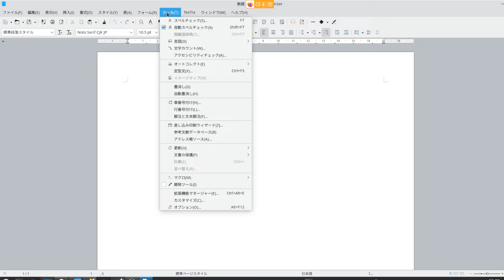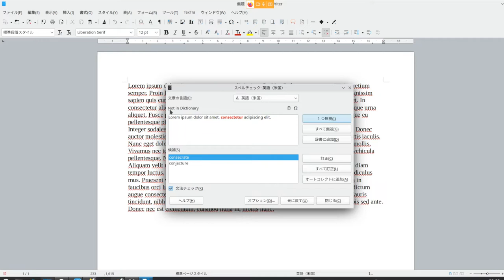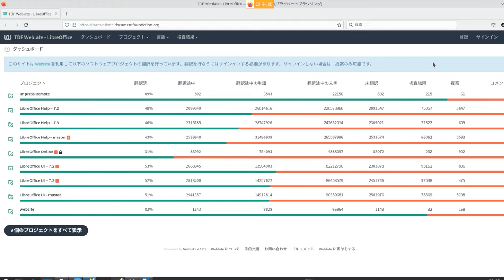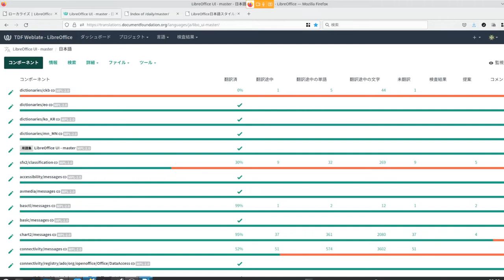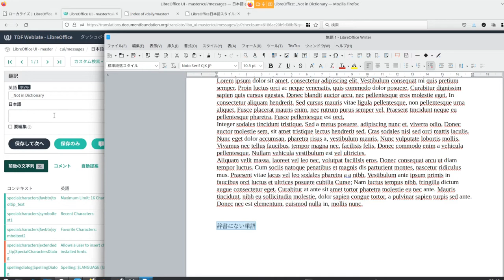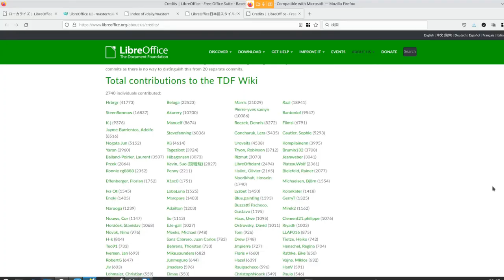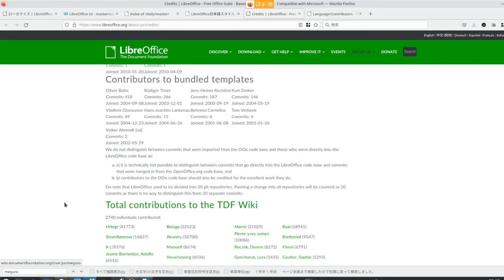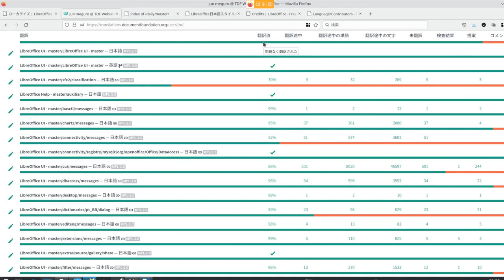てくてくLibreOffice： 未翻訳の項目を見つけたら？解決できます！